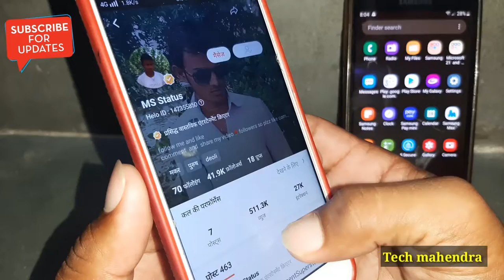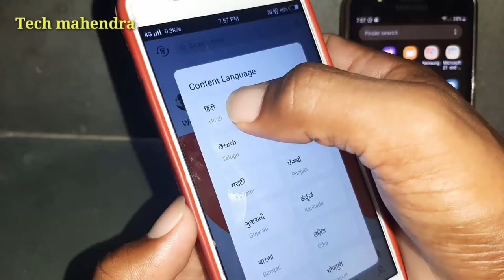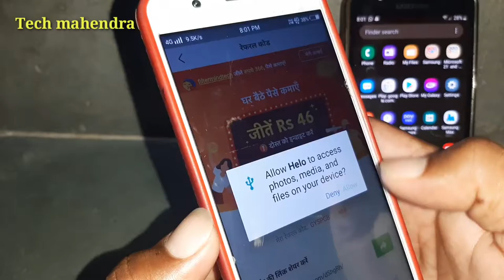helo app earn money trick || helo app se paise kaise kamaye unlimited trick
Tech mahendra

1, how to verify helo account
2, helo app earn money unlimited trick
3, helo app se paise kaise kamaye
4, helo app se paise kaise kamaye jate hain
5, Languages in Helo App for Verification